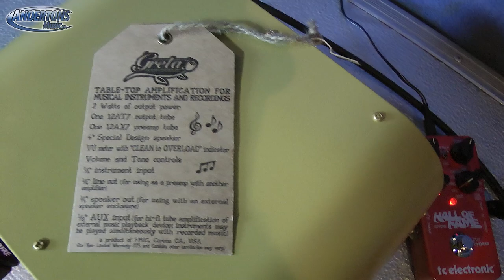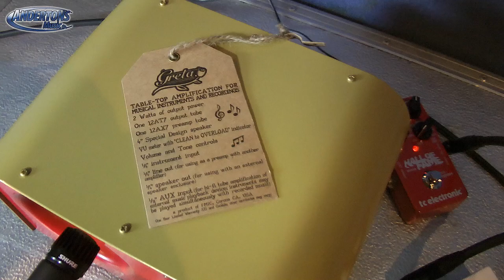Fender Pawn Shop Greta - 2 Watt All Valve Guitar Amplifier